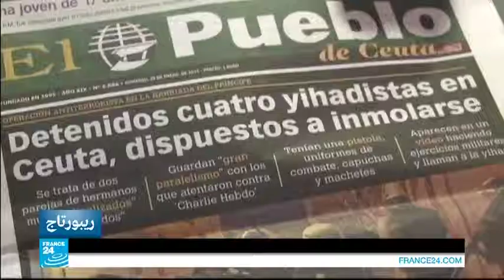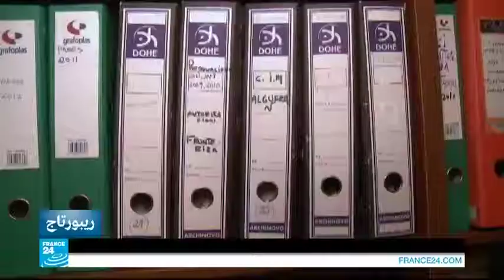سبتة.. معقل للجهاديين ومرتع لتجار المخدرات!!